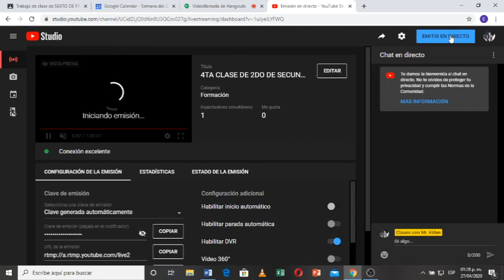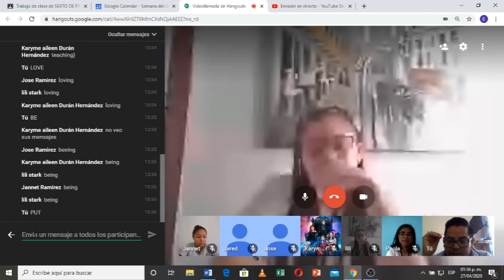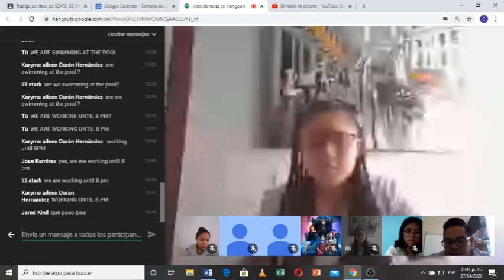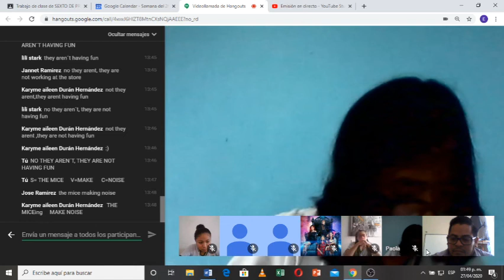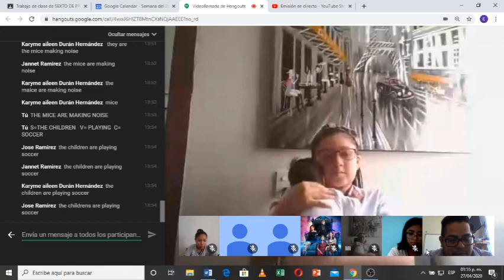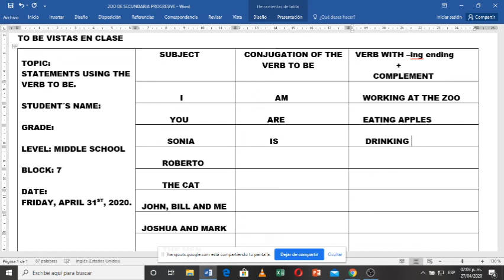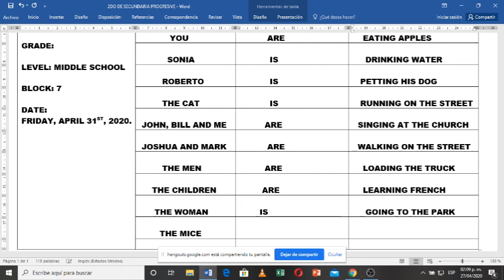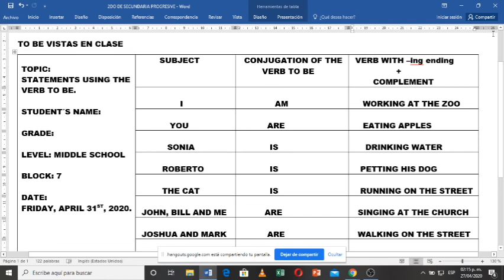4TA CLASE DE 2DO DE SECUNDARIA